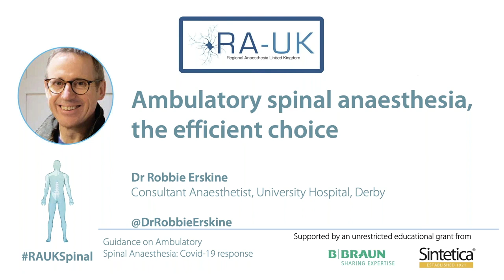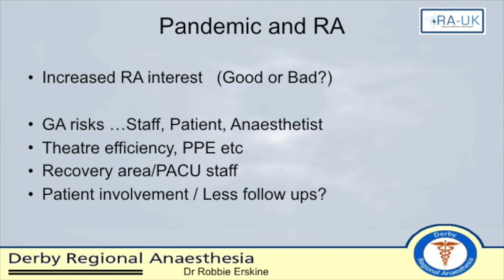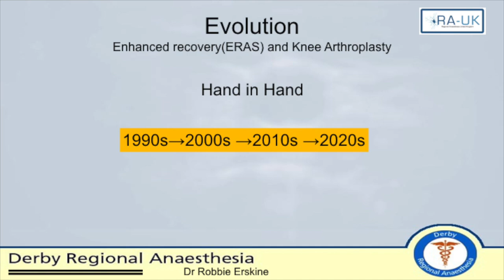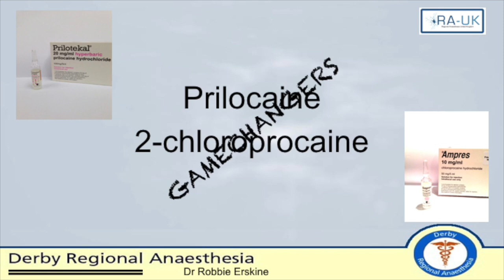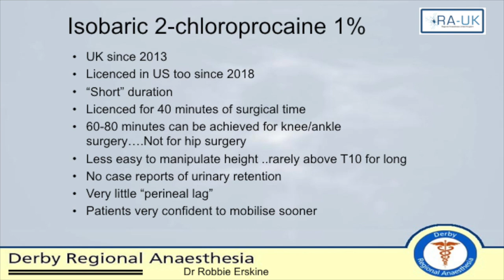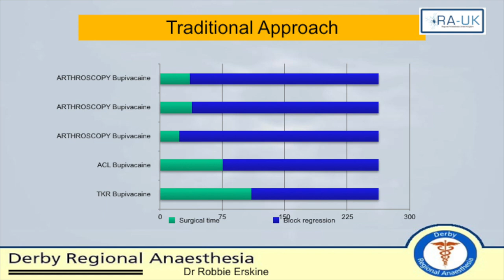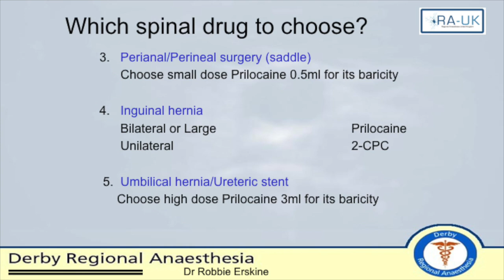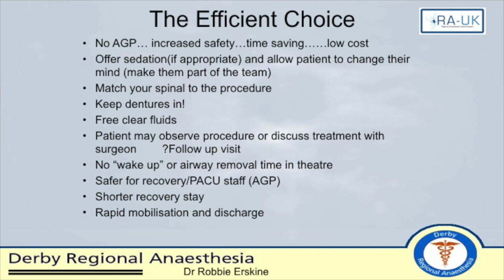Ambulatory spinal anaesthesia, the efficient choice (Dr Robbie Erskine)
This video is part of a webinar broadcast on the 4th August 2020 entitled Guidance on Ambulatory Spinal Anaesthesia; a Covid 19 response.
Here Dr Robbie Erskine describes why ambulatory spinal anaesthesia is the efficient choice.